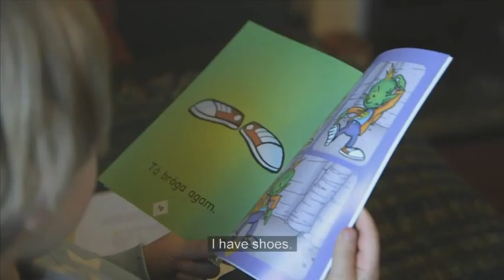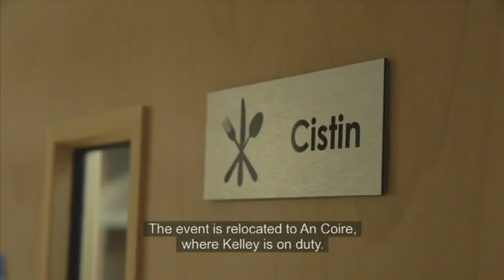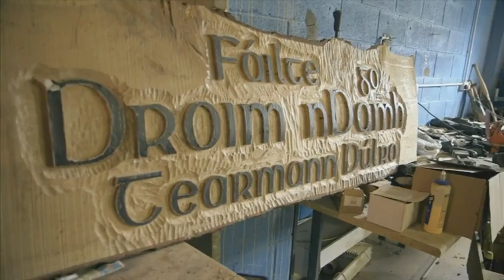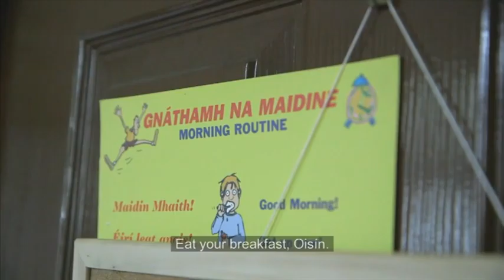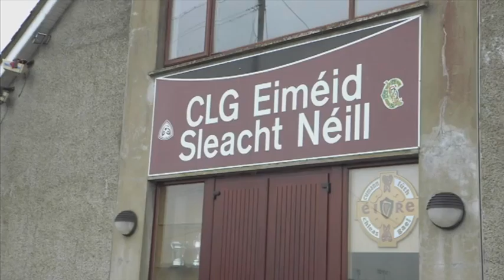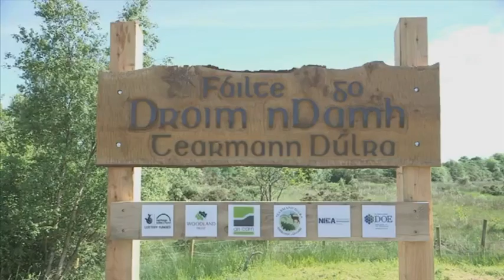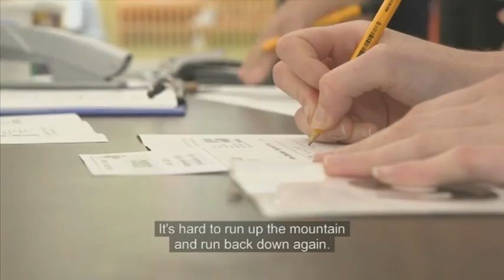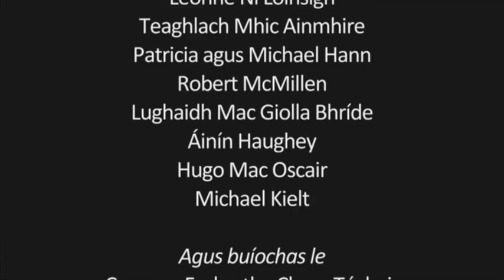Tochair an tSaoil E2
Tóchair an tSaoil: Paths of life, is a two part documentary series following an intrepid young English family as they uproot their lives and settle into the bilingual community of Carntogher, South Derry.
The series follows the Hann-Whites as they get to grips with a new home, new language and new work-life balance.  It's not the average year in a family's life but then, the Hann-Whites are not your average family.